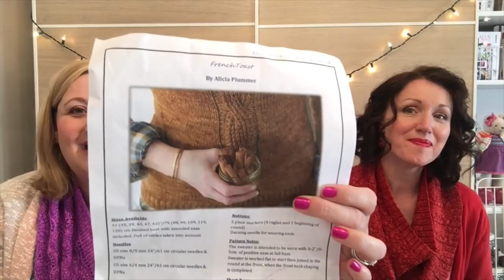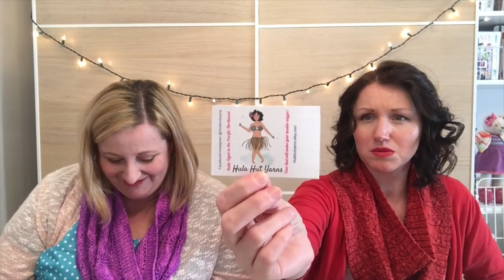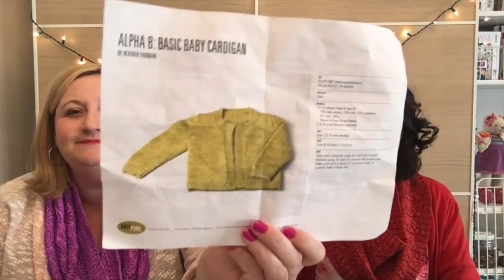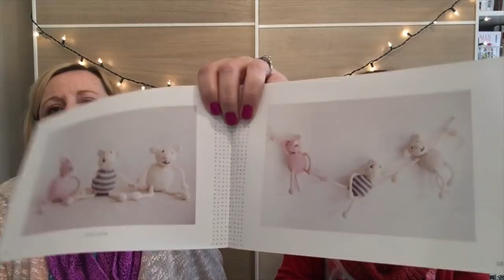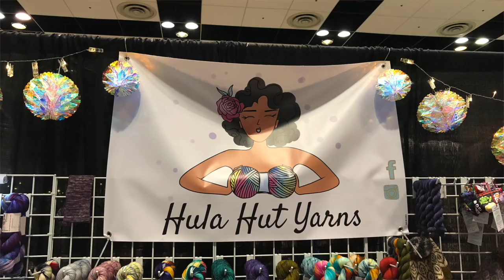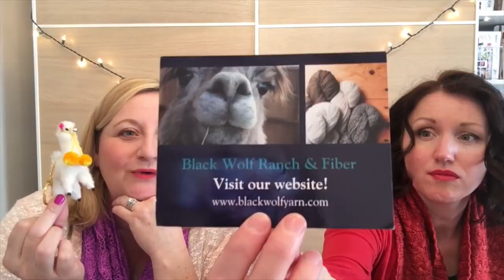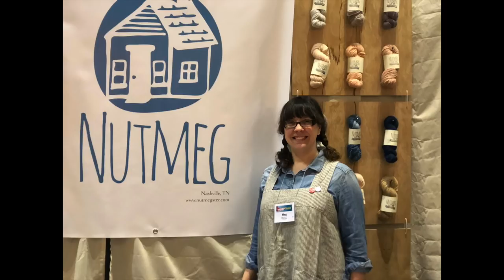Meanwhile, at the Castle Episode 30: Holy Cowl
You can find Queen Deborah on Ravelry as IndigoChicken, on Instagram as IndigoChickenDolls, and on Etsy as Indigo Chicken or email her through

Queen Emily can be found on Ravelry as SaltCityKnits (new user name!) and on Instagram as SaltCityKnits.

Please join us on Ravelry in our group for more discussion, photo sharing, and prizes!

Our Live Sock Knit Along Video Series begins on February 28th, 2018, at 4:00pm MST

Show Notes

Queen Deborah’s Projects

Deborah's Love Entwined Cowl (pattern coming soon)

Sophitisock by MJ Yarns in the Dragons Blood colorway

Deborah Norville Serenity in Surf colorway

Petals and Picots by Swift Yarns

Hula Hut Yarns in  Zombie Cupcake colorway

Queen Emily’s Projects

Primavera Capelet by Paulina Popiolek

Hooker's Corner singe ply in Electric Slide colorway

French Toast sweater by Alicia Plummer

Lion Brand Touch of Alpaca in Blush colorway

Alpha B: Basic Baby Cardigan by KnitPurl

Yarnbrary Yarns in Just Jane (more purple version)

McMullin Fiber Co in Electric Rainbow colorway

Shared Project

Scrappy Bias Shawl by Emily

mini skeins from Farmer's Daughter

Other Mentions

Girls in the Yarn Cafe podcast

Dragon Hoard Yarn

Harry Potter project bag by Mini Castle Designs

Susan B. Anderson String Along Toys

Barrett Wool Co.

Craftsy Cloudborn

Willamette Valley Wool Company

Night Owl Fibers

A Hundred Ravens Yarn

Nutmeg Fibers

Project Lydia - beads, bags, baskets

Black Wolf Ranch and Fiber

Enter in the Ravelry Group to win a yarn bowl by The Pottery Smiths and the bracelet/necklace set from Project Lydia!